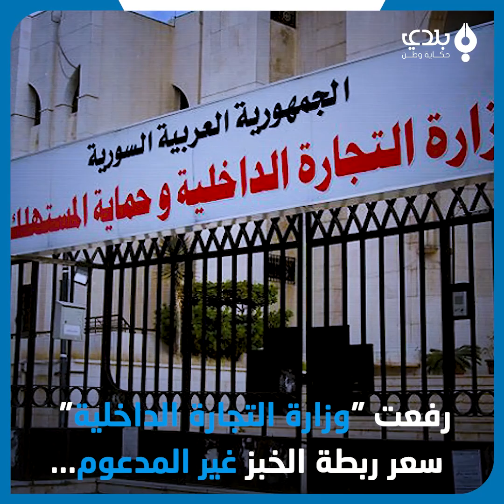استهجان مذيعة على الهواء من نوعية الخبز الذي يأكله المواطنون رغم رفع سعره